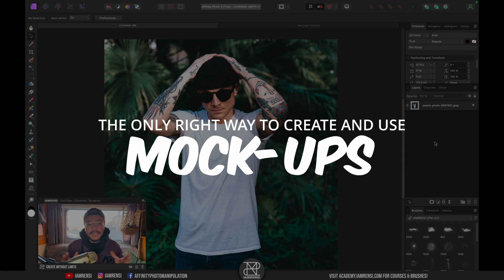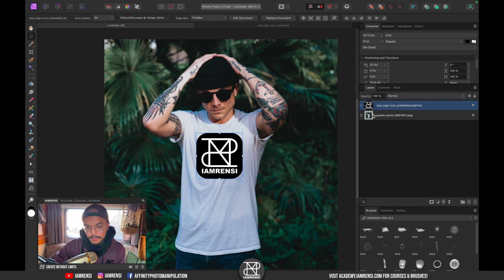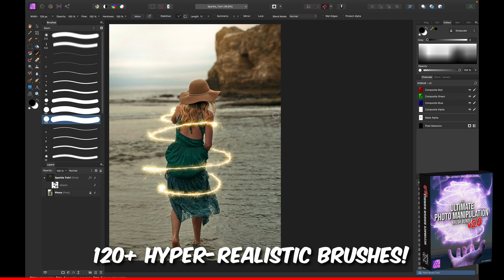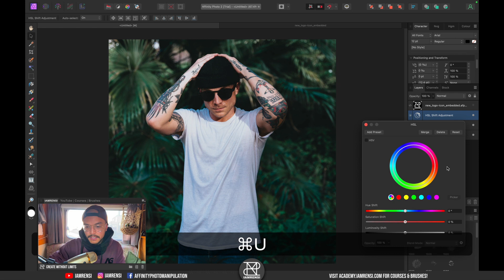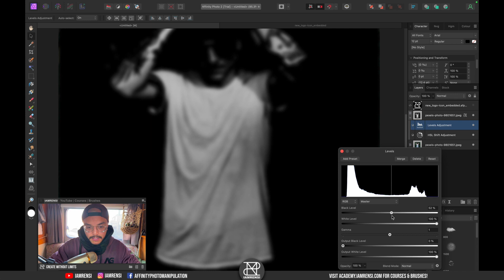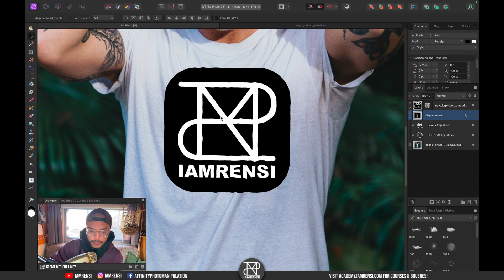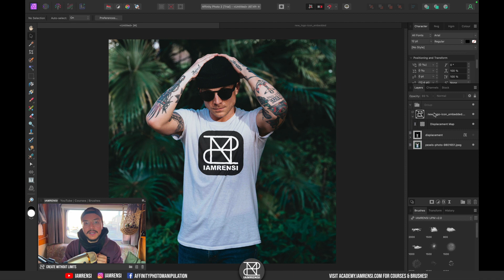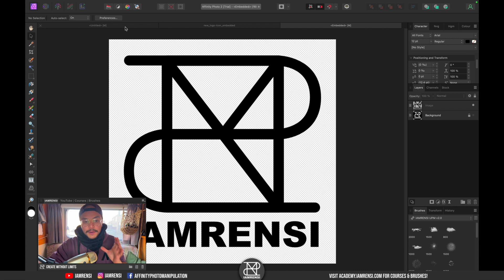The ONLY Right Way to CREATE MOCKUPS in Affinity Photo 2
In this tutorial I show you the best way to create RE-USABLE MOCKUPS in Affinity Photo. You will learn how to realistically place and embed any image onto a textured surface using several adjustment layers (Levels, Hue, Gaussian Blur) and the Displacement Live Filter.

After you're done you can swap out the embedded image without having to repeat all these steps everything time and time again (similar to Smart Objects in Photoshop).

00:00 How To Create Re-Usable Mock Ups
00:18 Create Embedded Document
02:07 Black Friday Special
02:53 Realistically Place Image onto T-Shirt
07:47 Swap Out Embedded Image

FREE AFFINITY ASSETS:
⚡️ Instantly add realistic elements to your photos - Try The Ultimate Brush Bundle for FREE: